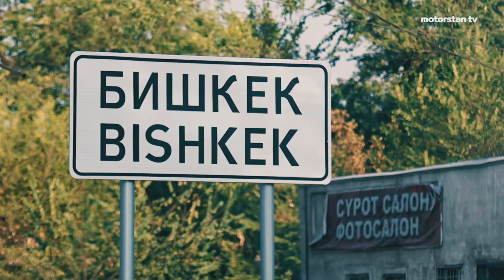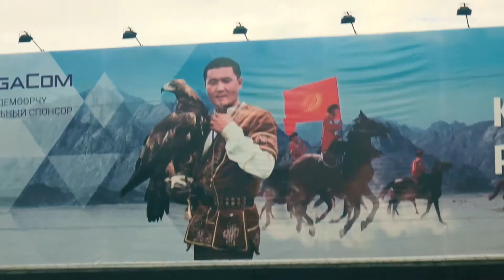Мототур - Центрально-Азиатское Кольцо # 13. Бишкек.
Центрально-Азиатское Кольцо международно-приключенческий мотоциклетный тур по Центральной Азии. Маршрут мототура проходит через южный Казахстан - восточный Узбекистан - Кыргызстан и Таджикистан включая Памир.
Такой мототур мечта любого путешественника! Четыре разные страны в одном мотоциклетном туре, где каждая страна имеет свою культуру и неповторимый природный ландшафт! Вы увидите: древний город Самарканд на Великом Шелковом пути в Узбекистане с его сказочными архитектурными сооружениями и восточным базаром. Вы проедите по головокружительным горным перевалам Таджикистана и конечно поднимитесь по легендарному высокогорному Памирскому тракту на Памире на высоту до 5000 м. над уровнем моря В Киргизии вы насладитесь яркой природой Тянь-Шаньских гор с ее неповторимыми панорамами и конечно с ее волшебным курортным озером Иссык-Куль. И конечно вы не упустите Казахстан с его безграничными просторами степей и фантастическим Чарынским каньоном.
И все это на мотоцикле!И все это Вы!

Country: Kazakhstan, Uzbekistan, Tajikistan, Kyrgyzstan
Start/finish: Almaty (Kazakhstan)